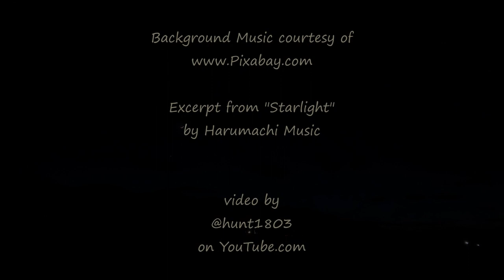Dusk - Boulder Valley, MT - April 10, 2024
Dark clouds at dusk, followed by a crescent moon.

Excerpt from "Starlight" by Harumachi Music